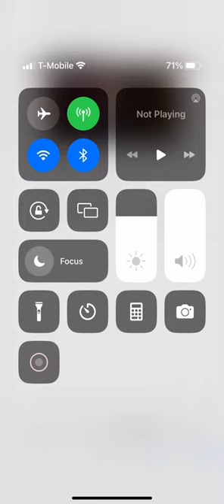Do I Like Kath Soucie?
Yes, especially her role as the trick or treater in the Lilo & Stitch episode, “Spooky”, Agent K in The Replacements, & Dusty, Junior, Kevin, Steven, Mrs. Bouffant & Mrs. Carver in Handy Manny.